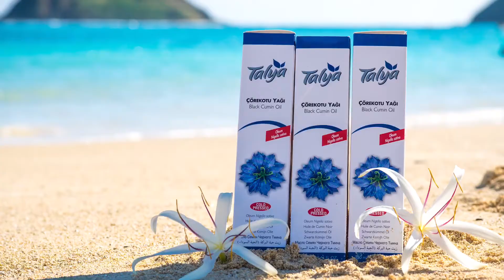BLACKSEED OIL BENEFITS